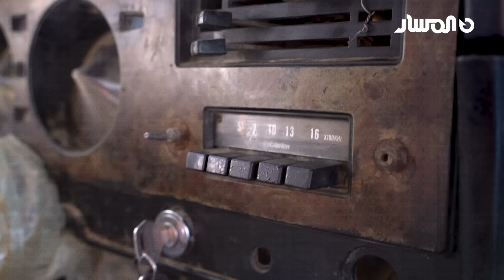شط الحرية 5 | الحلقة 11 | الحلم